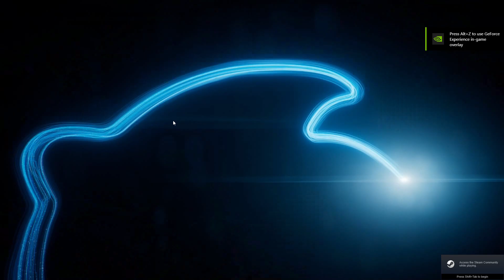Sonic Frontiers (PC) | Ares Island Part 2